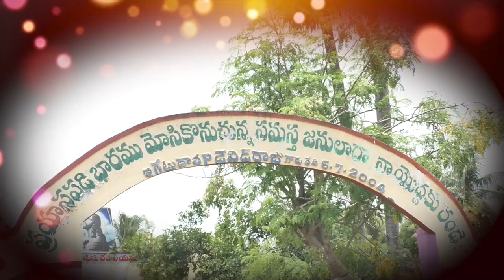27 02 2024 K YESU DAASU GAARU 1 అంశం: ప్రకటన గ్రంథ సందేశాలు(మొదటి బూర ఊదినప్పుడు)